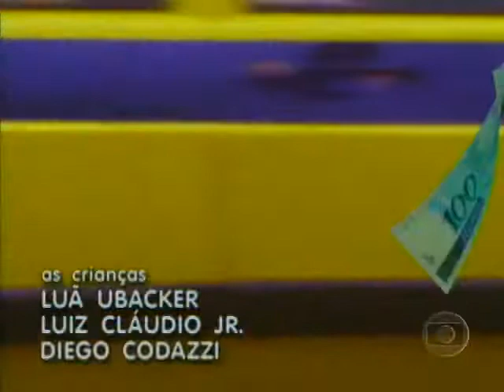VINHETA DE ABERTURA | PECADO CAPITAL | REDE GLOBO | 1998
Remake da novela escrita por Janete Clair em 1975, Pecado Capital traz a história de José Carlos Moreno, o Carlão (Eduardo Moscovis), um taxista honesto e de temperamento esquentado, que descobre em seu carro uma mala com dois milhões de reais, fruto de um assalto a banco. Carlão fica com medo de ser acusado de cúmplice dos assaltantes e decide devolver a mala em um momento mais oportuno, mesmo sabendo que poderia usar o dinheiro para resolver de vez sua vida e se casar com a noiva Lucinha (Carolina Ferraz), operária de uma indústria têxtil.

Lucinha é uma mulher bonita, de personalidade forte e com muita vontade de triunfar na vida. Seus desejos entram em choque com os ciúmes e o machismo de Carlão, que não quer que ela trabalhe. Mesmo sabendo da reprovação do noivo, Lucinha aceita o convite para ser garota-propaganda da nova coleção de moda confeccionada pela indústria têxtil Centauro, onde trabalha. Sua beleza encanta o presidente da empresa, Salviano Lisboa (Francisco Cuoco), um viúvo solitário, temido pelos funcionários, que tem problemas para se relacionar com as mulheres e com os próprios filhos. Lucinha surge em sua vida como uma possibilidade de resgatar o afeto e reaprender a ser feliz.

Uma possibilidade muito remota, já que Lucinha e Carlão se amam muito, apesar de todas as brigas e dos ciúmes do taxista, maiores à medida que a noiva aposta na carreira de modelo. Apesar de ter decidido não tocar na mala que encontrou, Carlão sabe que não tem condições de se casar com a noiva com o pouco dinheiro que recebe com o táxi, e se pergunta se fez a escolha correta. Quando o pai, Raimundo (Roberto Bomfim), precisa ser urgentemente operado do coração, o taxista não pensa duas vezes e usa o dinheiro da mala para pagar as despesas médicas. A decisão salva a vida de seu pai, mas lhe custa caro: ele é descoberto por Eunice (Cassia Kis), a mulher que esqueceu a maleta com o dinheiro no seu carro.

Eunice é uma mulher madura e infeliz no casamento, que estava envolvida com um dos assaltantes ao banco. Intimidada pelo ex-amante, ela localiza o táxi de Carlão para tentar recobrar a maleta, mas acaba se apaixonando pelo taxista. Quando fica sabendo que ele já usara parte do dinheiro, ameaça entregá-lo à polícia se ele não se casar com ela e usar o dinheiro para proteger os dois. Carlão cede à chantagem e se afasta de Lucinha.

Lucinha fica arrasada com o fim do noivado e acaba se envolvendo com Salviano. Os dois começam a namorar, e o empresário entra em conflito com os filhos, que desaprovam o romance. A tensão agrava os problemas psicológicos de Vilma (Paloma Duarte), a filha mais nova, que sofreu um trauma na infância.

Frustrado com seu casamento de aparências e morto de ciúmes da ex-noiva, que continua a trabalhar como modelo e parece estar gostando de Salviano, Carlão decide usar o dinheiro do assalto para ascender socialmente. Ele compra a frota de táxis Expresso de Ouro. Seu sucesso repentino atrai a atenção de Tonho (Lima Duarte), chefe dos bandidos que assaltaram o banco.

No final da novela, Carlão vende a frota para o bicheiro Boca (Oswaldo Loureiro) e consegue reaver a quantia da mala. Ele liga para o disque-denúncia informando o paradeiro do dinheiro e vai até a praça da estação de metrô Cardeal Arcoverde, em Copacabana, para deixar a mala. Mas Tonho descobre o plano do taxista, persegue-o e atira nele. Carlão morre abraçado com o dinheiro que mudou sua vida. Tonho é preso.

Na primeira versão de Pecado Capital, Lucinha se casava com Salviano. No remake, a moça, que já havia terminado seu caso com o empresário, chora a morte de Carlão. Salviano Lisboa termina com a bela Laura (Vera Fischer), personagem que não existia originalmente. É deles a última cena da novela, caminhando por uma praia deserta.